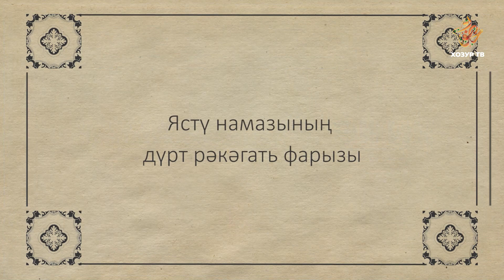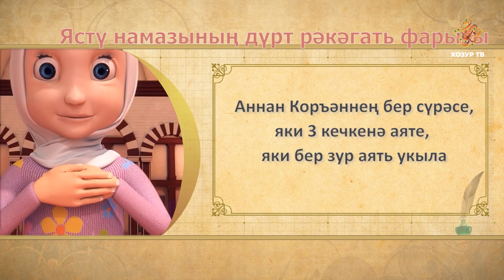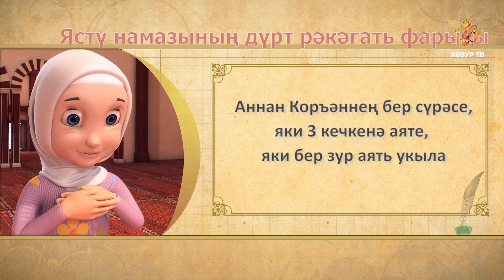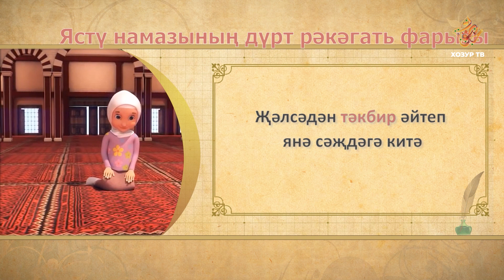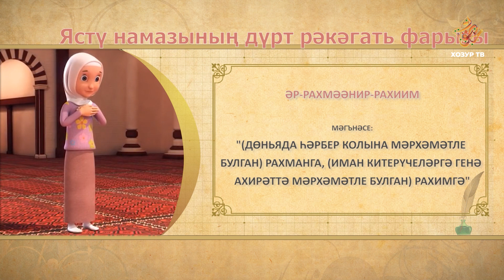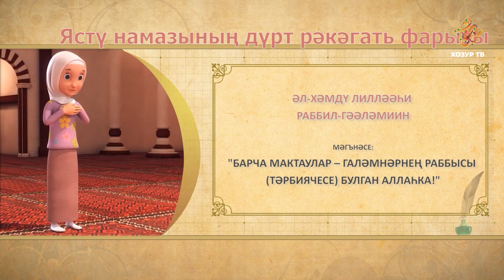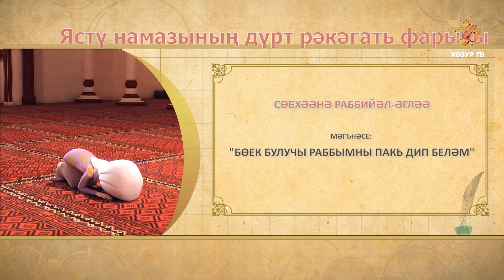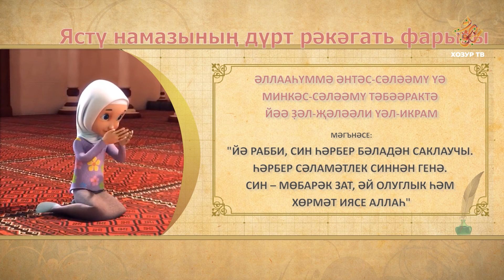11 Намазга өйрәник (хатын-кызлар өчен) | Ястү намазының дүрт рәкәгать фарызы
Аллаһы Тәгалә Коръәни Кәримдә болай дигән: "Һичшиксез, намаз кешеләргә вакыты билгеләнеп фарыз кылынган".

Ястү намазының дүрт рәкәгать фарызы турында  "Намазга өйрәник" тапшыруыннан белә аласыз.